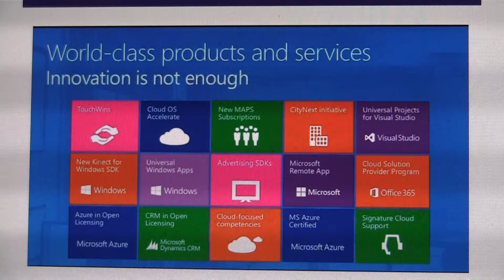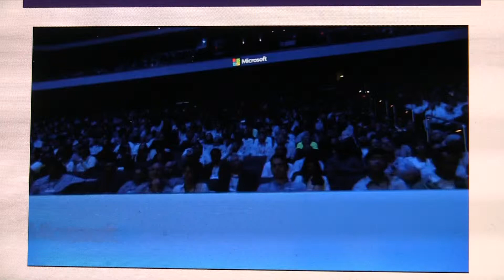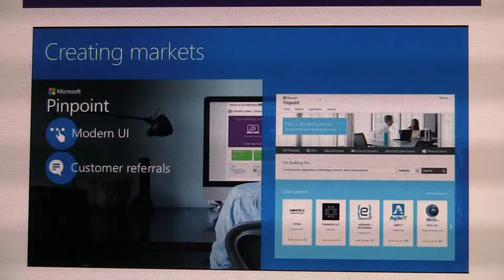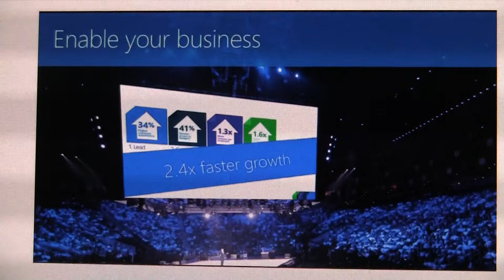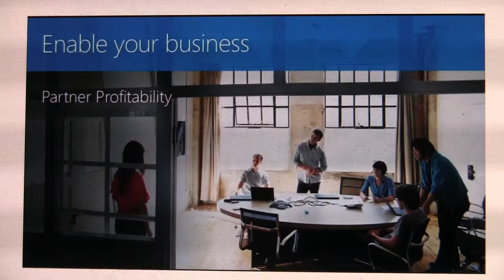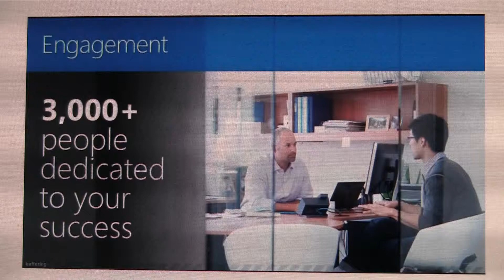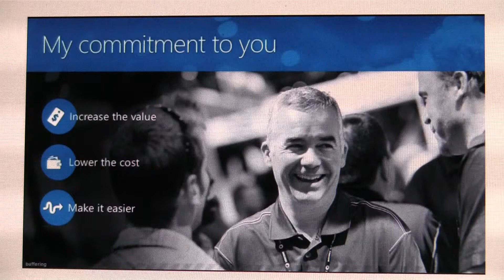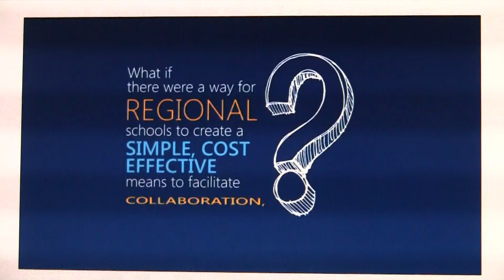Phil Sorgen - Microsoft Partner Conference 2014